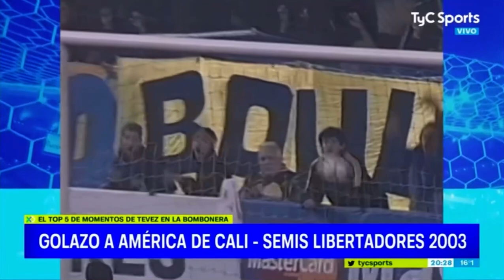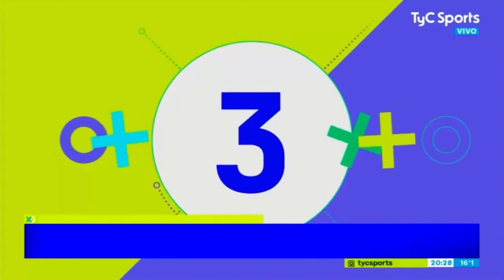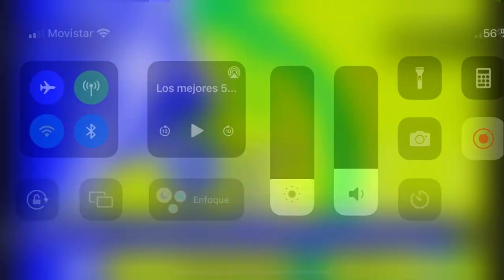Los mejores momentos de Carlos Tevez en La Bombonera